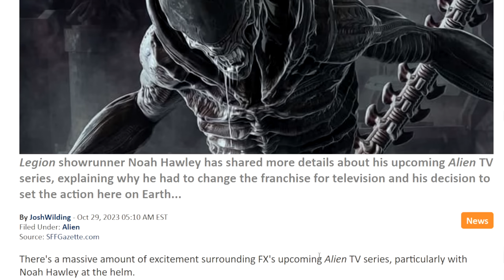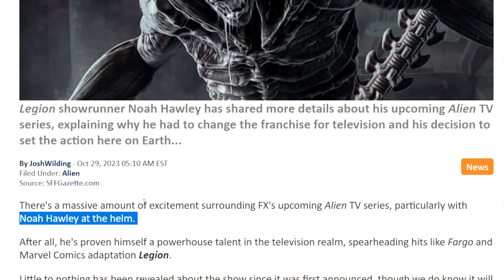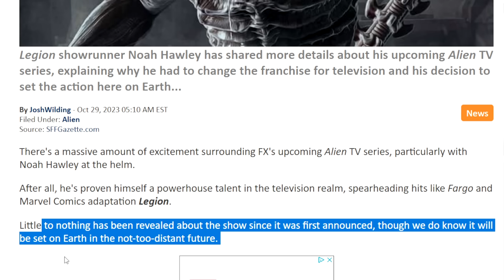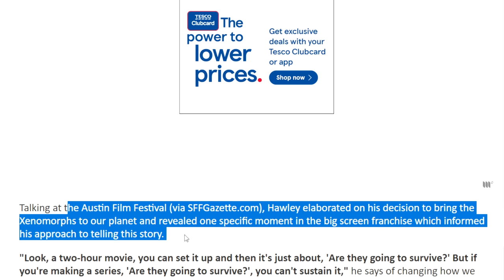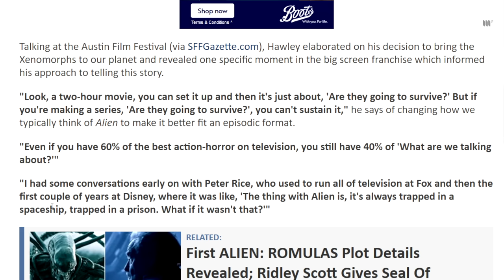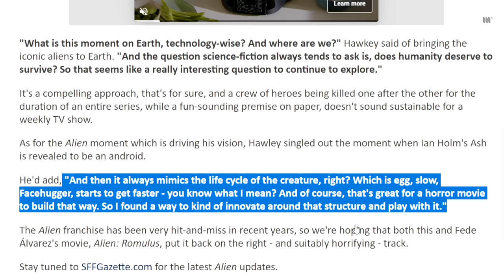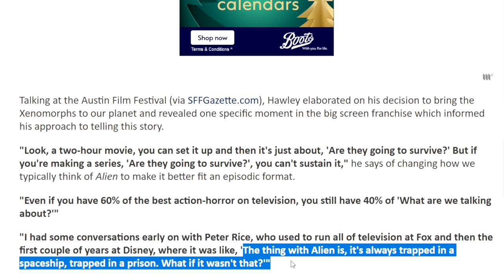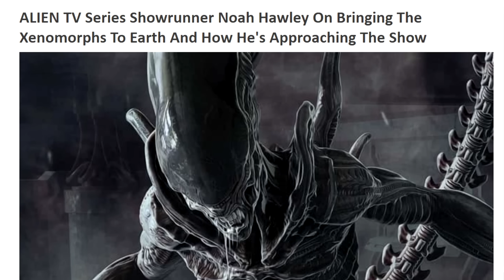Xenomorphs On Earth! ALIEN TV Series Showrunner Noah Hawley On How He's Approaching The Show